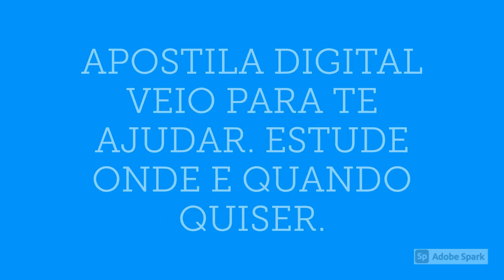APOSTILA PREFEITURA DE CACIMBA DE DENTRO PB 2020 PROFESSOR B - GEOGRAFIA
A Prefeitura de Cacimba de Dentro, estado da Paraíba, divulgou por meio de edital retificado a reabertura das inscrições do Concurso Público do município, o qual tem como objetivo o preenchimento de 161 oportunidades entre diversos cargos de níveis fundamental, médio, técnico e superior.